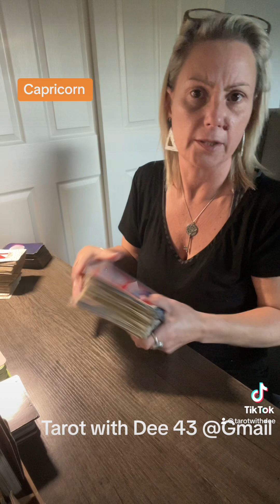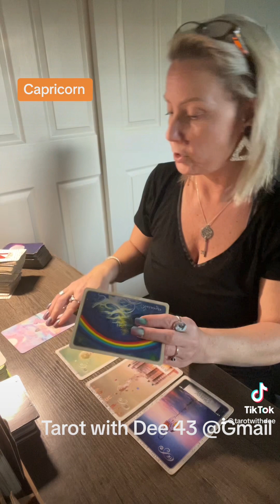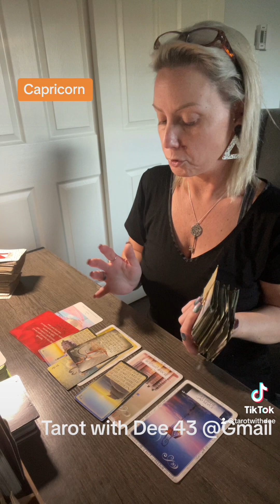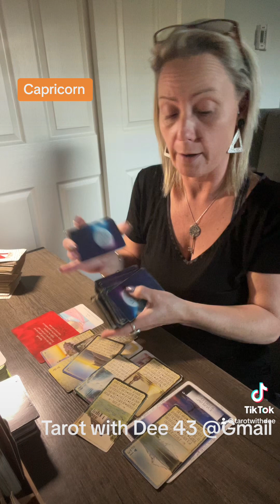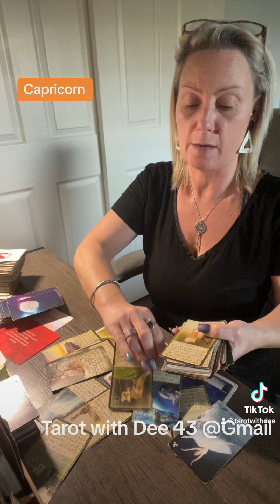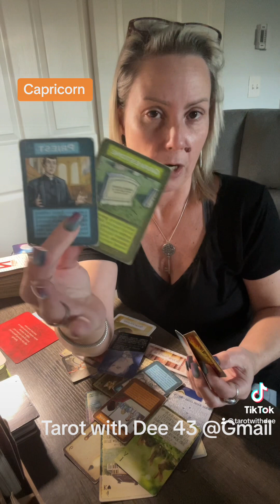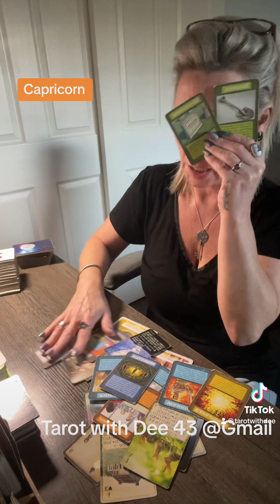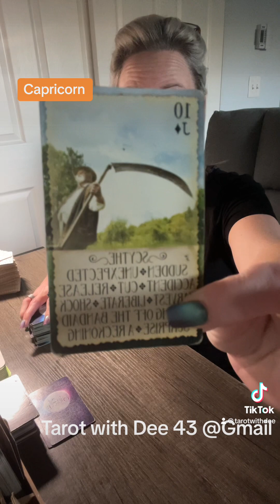Capricorn- energy update